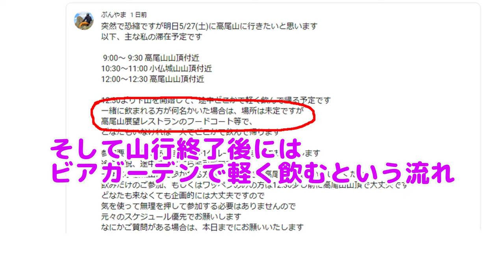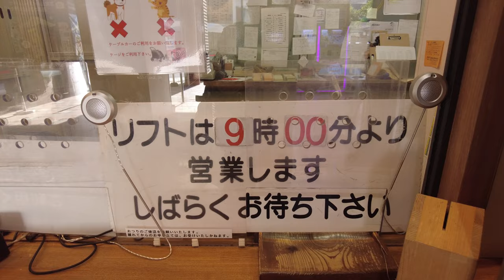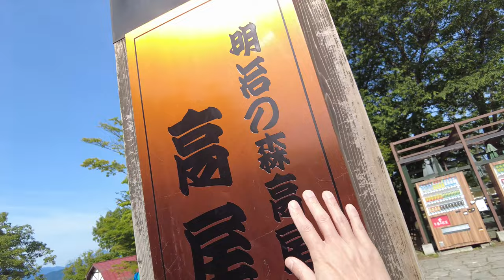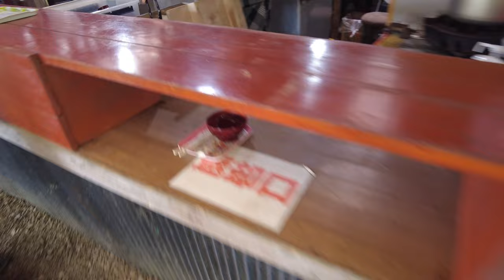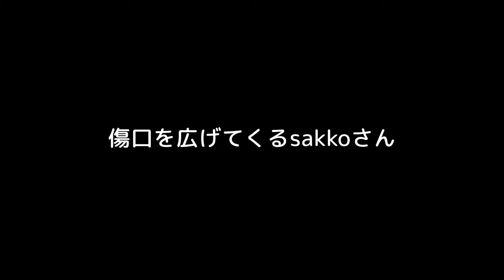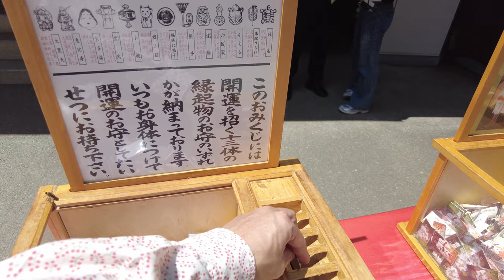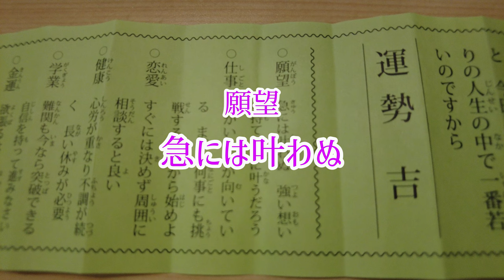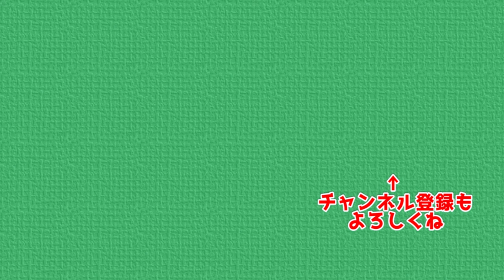【事前告知登山】事前告知して高尾山に登ってきました 山行終了後にはオフ会的な軽い飲みをしようと思います おじさんの一人旅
前日の夜に「明日、高尾山に登ります」と告知をして高尾山へ出発します
何名の視聴者さんとお会いできるか楽しみです
行程は、JR高尾駅 ～ 高尾山 ～ 小仏城山 ～ 高尾山 ～ JR高尾駅 と辿ります
ご都合がつく視聴者さんとは最後にオフ会的に
高尾山のビアガーデンに行く予定です